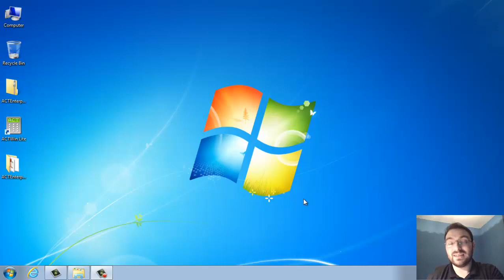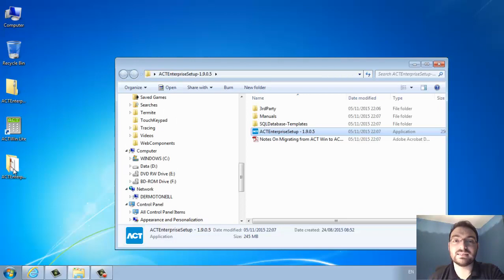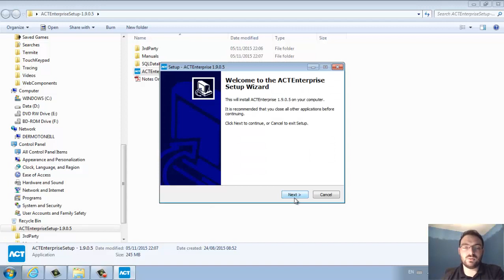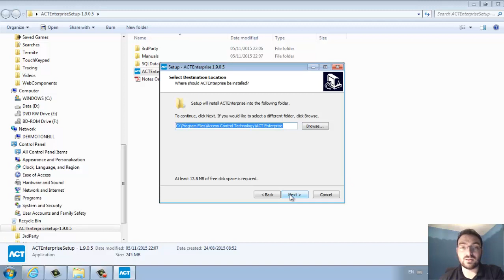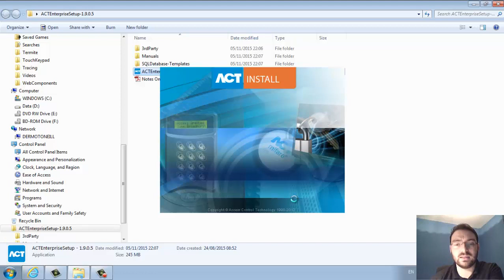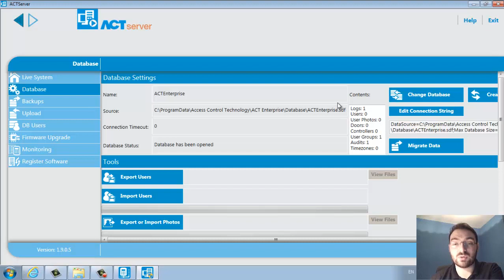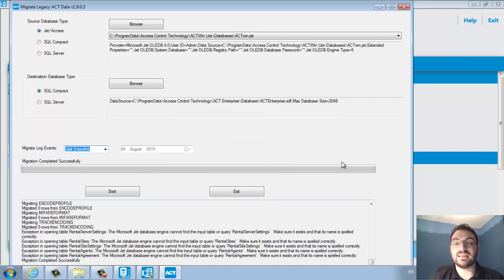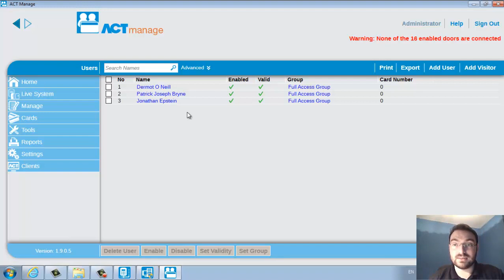Migration from ACTwin to ACTenterprise (database)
This video informs installers on how to migrate a database from ACTwin to ACTenterprise. Follow the step by step instructions from ACT's Dermot O'Neill but remember ACT offer full technical support on all their products.